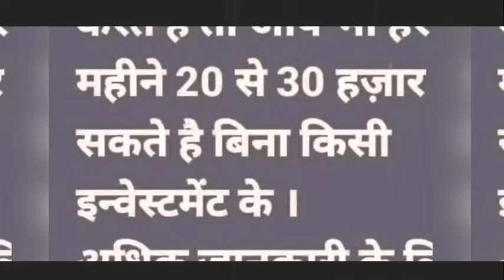घर बैठे Mobile से 500-1000 प्रतिदिन incom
घर बैठे Mobile से 500-1000 प्रतिदिन incom करे Whatsapp लिंक में क्लिक  करे जानकारी ले.📞 या whatsapp करे- 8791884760में join का msg